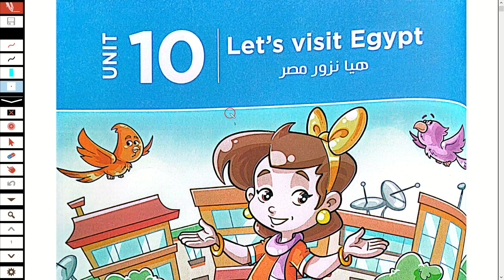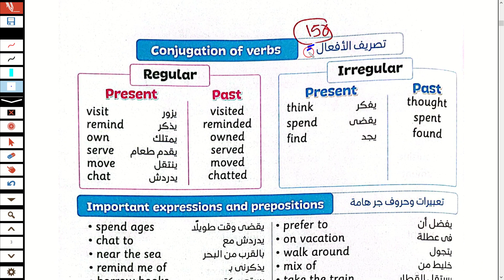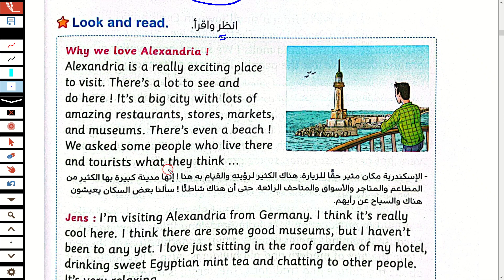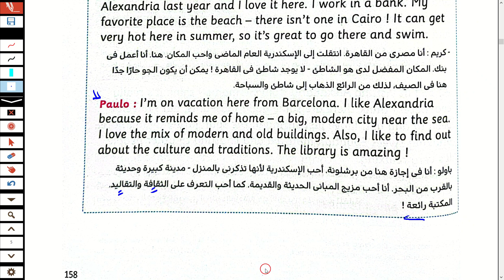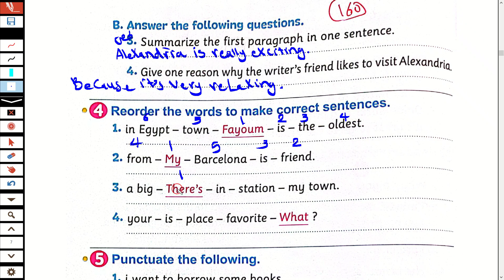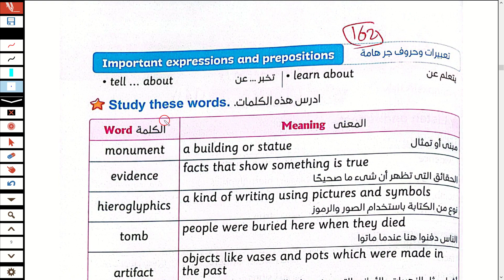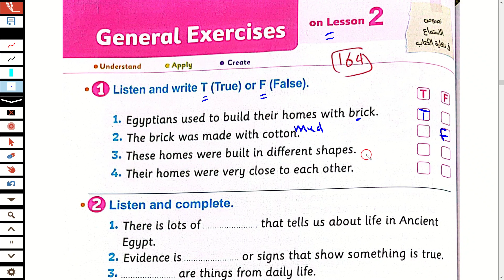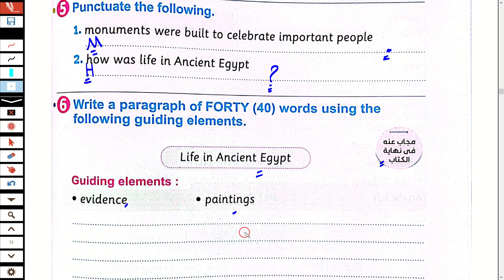🔥🔥🔥 شرح و حل كتاب المعاصر انجليزي الصف الخامس الابتدائي الترم الثاني 2023 الوحدة العاشرة الدرس 1/2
في الفيديو شرح منهج اللغة الانجليزية للصف الخامس الابتدائي الترم الثاني 2023 المنهج الجديد شرح وحل الوحدة العاشرة  Let's visit Egypt كتاب المعاصر انجليزي 2023 خامسه ابتدائى الدرس الاول والثاني انجليزي الصف الخامس الابتدائي الوحده العاشرة الدرس الاول والثاني  انجليزي الصف الخامس المنهج الجديد 2023 connect 5 خامسه ابتدائي المنهج الجديد انجليزي الوحده العاشرة unit 10انجليزي للصف الخامس الابتدائي الترم الثاني الدرس الاول والثاني
منهج الصف الخامس الابتدائي الجديد انجليزي الترم الثاني

انجليزي الصف الخامس الابتدائي المنهج الجديد 2023
اللغه الانجليزيه للصف الخامس الابتدائي المنهج الجديد 2023
الدرس الاول انجليزي الصف الخامس الابتدائي المنهج الجديد 2023
انجليزي الصف الخامس الابتدائي الترم الثاني المنهج الجديد 2023
انجليزي الصف الخامس الابتدائي الوحده العاشرة الدروس الاول والثاني
انجليزي الصف الخامس الابتدائي الوحده التاسعة الدرس الاول والثاني
انجليزي الصف الخامس الابتدائي الدرس الاول
انجليزي الصف الخامس الابتدائي الوحده الثامنه الدرس الاول والثاني

انجليزي للصف الخامس الابتدائي الترم الثاني الدرس الاول والثاني
انجليزي للصف الخامس الابتدائي 2023
انجليزي للصف الخامس المنهج الجديد

انجليزي خامس ابتدائي
انجليزي خامسة ابتدائي الترم الثاني المنهج الجديد
انجليزي خامسه ابتدائي 2023
انجليزي خامسة ابتدائي الترم الثاني
انجليزي خامسة ابتدائي الترم ااثاني 2023
انجليزي خامسه ابتدائي المنهج الجديد
انجليزي خامسة ابتدائي
انجليزي خامسة المنهج الجديد
انجليزي خامسه ابتدائي منهج جديد
انجليزي خامسه ابتدائي 2023 الوحده العاشرة
انجليزي خامسه ابتدائي ٢٠٢٣

خامسه ابتدائي المنهج الجديد انجليزي الوحده التاسعة الدرس الاول والثاني